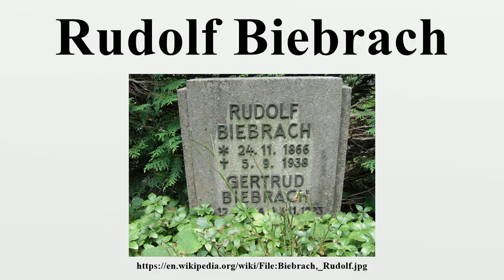Rudolf Biebrach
Rudolf Biebrach (1866–1938) was a German actor and film director.He directed over 70 films between 1909 and 1930; and he appeared as an actor in nearly 110 films between 1909 and 1938.

Image-Copyright-Info
Author-Info:   Evergreen68

Image-Copyright-Info